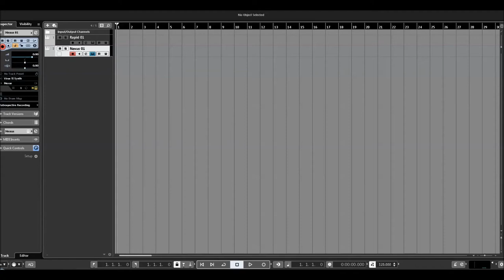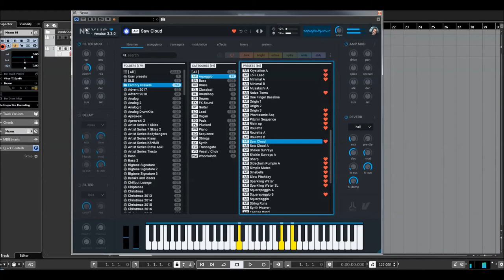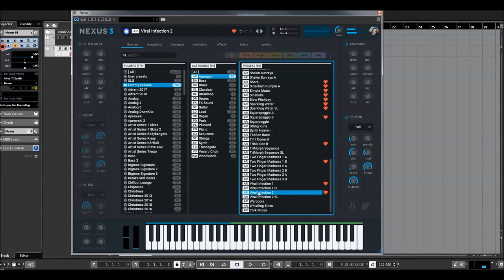Refx Nexus 3 | Arpeggiator Presets (No Talk)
Completely new librarian. It's large so it can fit all the content available for NEXUS3. It features three columns for easy navigation, and displays counters for folders, categories, and presets.

Color-coded tags, bookmarks, favorites, and a dedicated location for user presets. Easily find what you're looking for with instant sound preview, search-while-you-type, filter by category and tags, and so much more.

* 1,555 sound-presets divided into 24 categories
* 1,397 multi-samples (~9 GB uncompressed, 6.2 GB compressed)
* 119 arpeggiator-presets
* 95 effect-presets
* 52 trancegate-presets